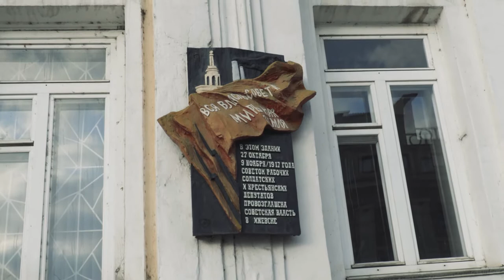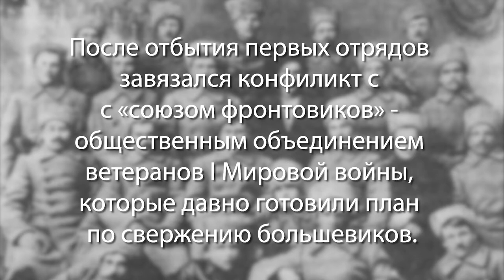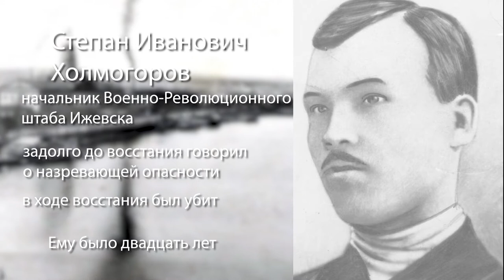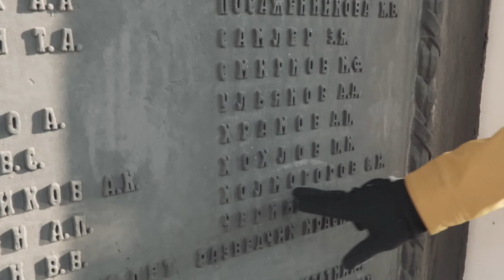Места гражданской войны в Ижевске Максим Блинов, КИК АНТЕЙ